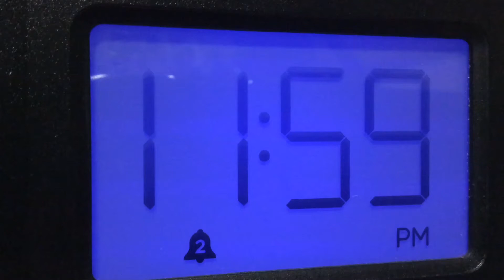Happy new year!